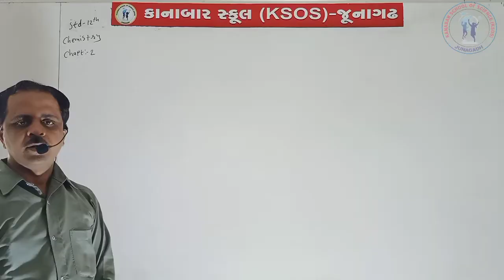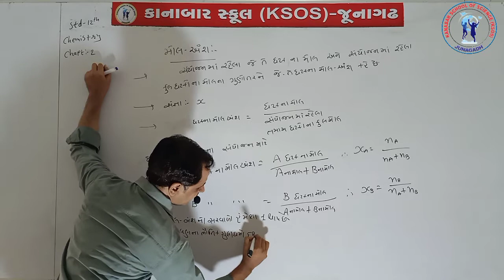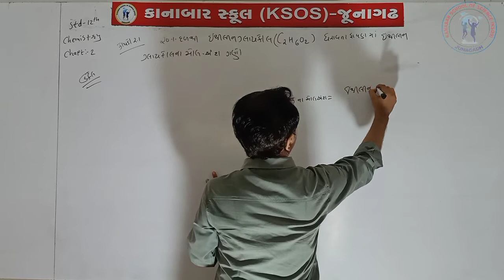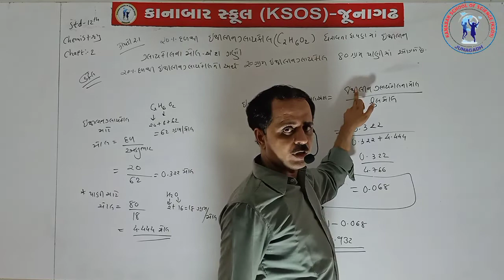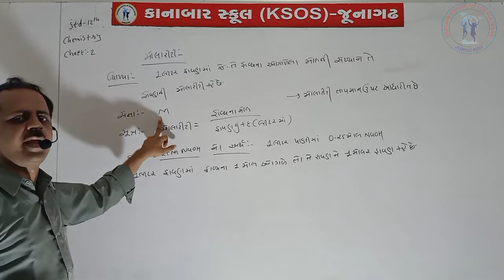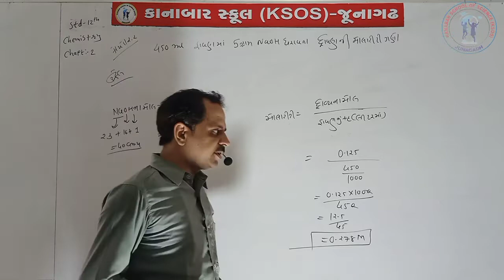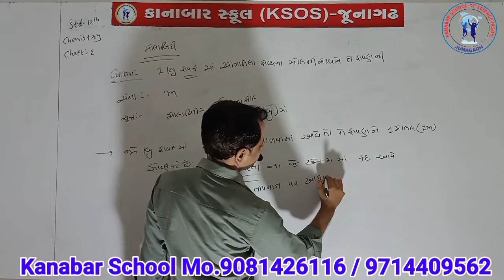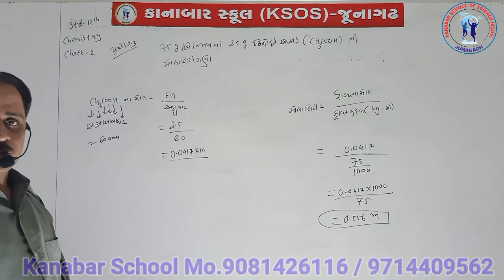STD 12 CHEMISTRY CHAP 2 LECTURE - 14